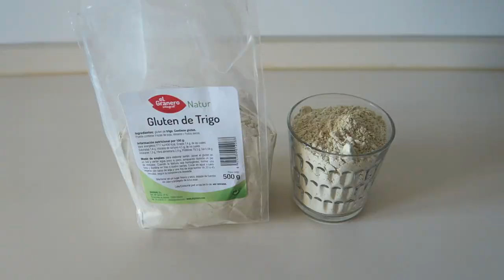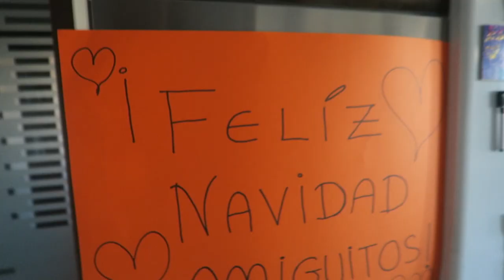CHORIZO VEGANO HECHO CON GLUTEN | RECETA MUY FÁCIL | CHORIGANOS O CHORIZOS DE PUEBLO VEGANOS CASERO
CHORIZO VEGANO HECHO CON GLUTEN | RECETA MUY FÁCIL | CHORIGANOS O CHORIZOS DE PUEBLO VEGANOS CASERO SIN CARNE

¡Hola! si es la primera vez que veis mis vídeos y por alguna razón queréis hacer recetas vegetales veganas y seguir comiendo delicioso, usando productos veganos, sin extrañar nunca más todos los alimentos de origen animal.
Yo os voy a enseñar cómo cocinar vegetal es fácil, comer vegano SIN CARNE NI LÁCTEOS es muy sencillo, rápido y muy divertido!

Si queréis haceros veganos o veganas y no sabéis por dónde empezar, este canal os va a ayudar a hacer recetas veganas, pues es 100% vegano y libre de crueldad
Y si ya sois veganos y queréis aprender a preparar nuevas recetas sin alimentos de origen animal y totalmente vegetales, estáis en el lugar correcto

Si os apetece que veganice algo en especial, ESCRIBIDMELO en COMENTARIOS

♥ Seguidme en INSTAGRAM  y en mi PÁGINA de FACEBOOK

Con todo mi cariño, espero verte de nuevo por aquí 💕

besitos!!